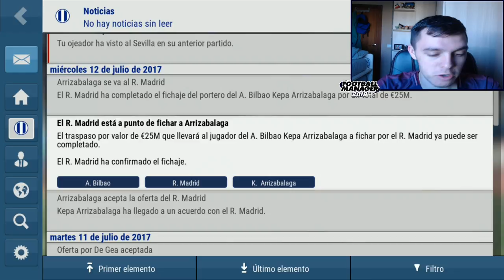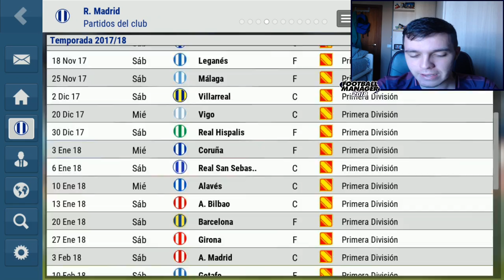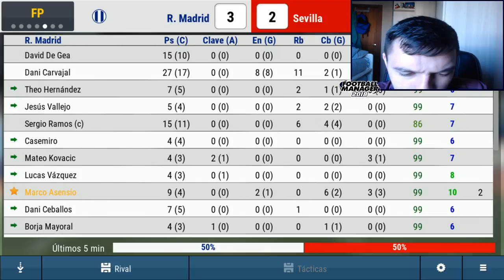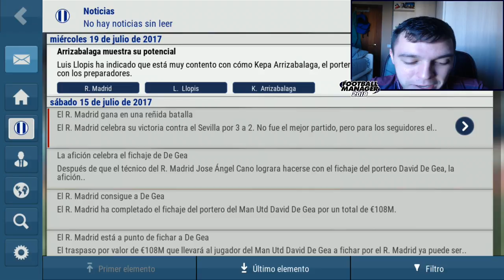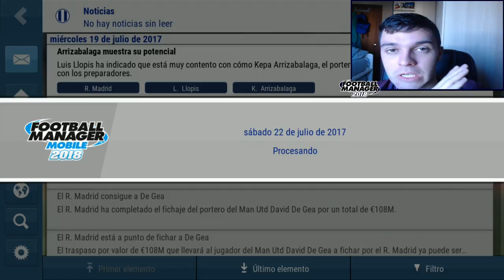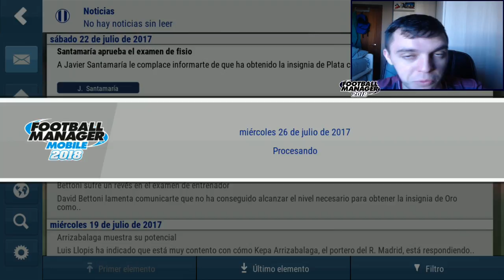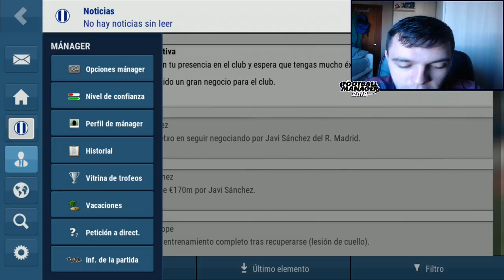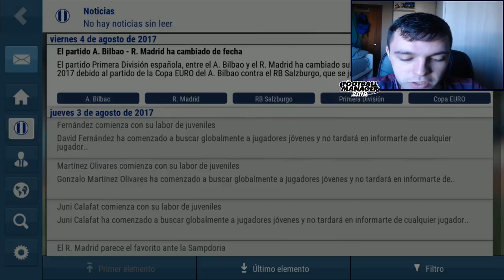FMM 2018 | Real Madrid | EL CHICO MARAVILLA #2